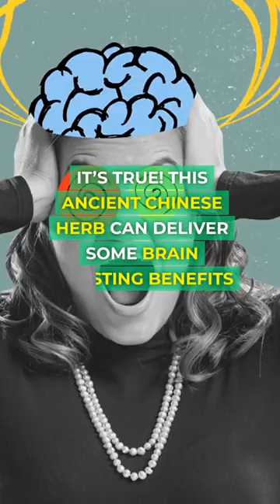The Amazing Benefits of Ginkgo Biloba Unveiled!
Discover the extraordinary world of Ginkgo Biloba! In this quick dive, we're unveiling the incredible benefits of this natural wonder. From cognitive enhancement to overall well-being, get ready to be amazed. Don't miss this glimpse into nature's gift for a healthier you!